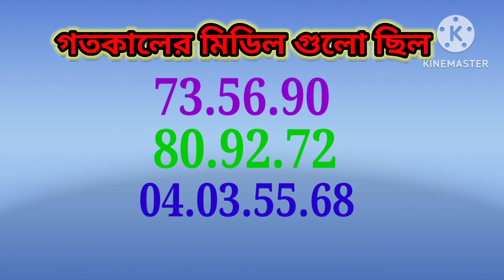06.03.2023 9000 middle target number today! Nagaland State lotterySambad! Lottery sambad live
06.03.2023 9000/450 টাকা ঘরের middle
part number target today! Nagaland state lottery Sambad!
Today lottery sambad result
today lottery sambad live
today lottery sambad
Today Lottery sambad 8p.m
Today Lottery sambad Evening 6 p.m
today lottery sambad morning
Today lottery sambad 6p.m
 lottery sambad night
aajker Nagaland Lottery results
আজকের লটারি রেজাল্ট
A.M tips video
Nagaland State Lottery Middle number
Nagaland results
Today Lottery
Dear Lottery results
Lottery sambad
Lottery Target number Today
Live Lottery
Today Lottery
Aajker midil number part number
A.m tips tech
ki kore midil number gues korbo
ki kore midil number Target korbo
Lottery Today
লটারি সংবাদ
কি করে লটারি নম্বর টার্গেট করবো
Lottery জেতার কৌশল টিপস
Aajker Lottery ki khelbe
Lottery katar niyam
Lottery kon Middle khelbe
Lottery Target
 lottery target number 2023
9000 Target number
450 Target Middle number
250 Target Middle Number
lottery target number dikhao
lottery target number apps
Kato part khelbe
Kato midil khelbe
winning tricks Nagaland lottery
Lottery katar niyam
Lottery number target
Lottery part number ki vabe target korbo
target Lottery sambad
Lottery target tips video
লটারি সংবাদ target लॉट वाद target लॉटरी संबाद
Aaj Lottery ka konsi number khelega
target नागालैंड लॉटरी
Lottery jetar kousal
Number guessing today dear lottery
Maharashtra lottery
dear lottery guessing number today
Bihar lottery
lottery guessing number today dhankesari target number today
Sikkim Lottery
rajya lottery sambad today
Lottery kaise jitu
lottery prediction Nagaland tomorrow
Lottery jitne ka tarika
Nagaland Lottery Prediction Today Nagaland Lottery Result Prediction Nagaland State Lottery Prediction nagaland state lottery prediction tomorrow winning number nagaland
Lottery win apps
West Bengal Lottery Target
evening nagaland state lottery Nagaland lottery prediction today
Morning tricks dear lottery
west bengal lottery tricks west bengal lottery target number sambad I

2023 lottery tricks today sambad lottery target number

dear targetdear lottery target

06/03/2023/=1p.m-6pm-8p.m target number! lottery target number! 9000 middle target number!

dear lottery target

dear lottery

lottery target today

today lottery target

lottery sumbad target number

target number

nagaland nagalandstatelotterylottery target number lottery sumbad target number

target number

today lottery

nagaland lottery target

today prize 9000 special target number
how to get lottery target number! 06/03/2023 lottery

target number

dear lottery target number lottery target number

lottery target

today lottery target
today lottery
06/03/2023 lottery target number
9000/450/250 STT a middle target number
dear lottery target number today
lottery target today
lottery target official today target number
03/03/2023/=1p.m-6p.m-8p.m target number!
lottery target number! 9000 middle target number!
9000

dear lottery target Middle and number
Nagaland Lottery Target Number Today

Nagaland Lottery Target Number
লটারি সংবাদ
লটারি অ্যাপস
Today gues lottery numbers
Lottery numbers
Numbers
Aajker Lottery Target number
Lottery ki vabe target korte hobe

Today dear lottery lucky number
Dear Lottery lucky number 2023

Dear Lottery lucky number today night

 am tips video official Lottery Target number

 Lottery last number Target

 Lottery target master
target number